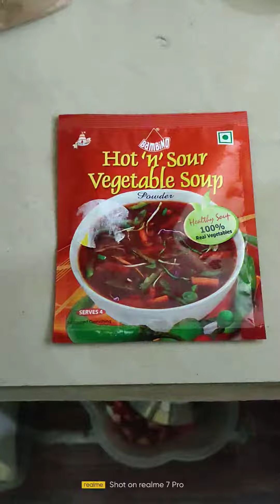Hot 'n' Sour Vegetable Soup.